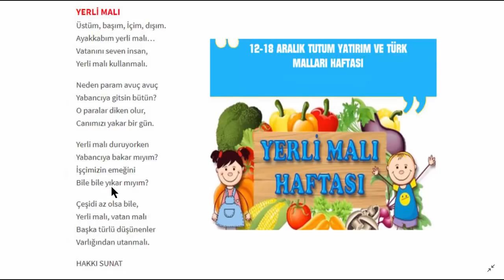Yerli Malı Şiirleri - Yerli Malı Haftası İçin Şiirler Ezberleme Videosu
Yerli Malı Haftası İçin Şiirler Ezberleme Videosunu tekrar tekrar dinleyerek şiiri ezberleyebilirsiniz.